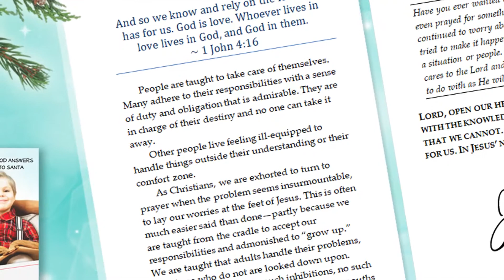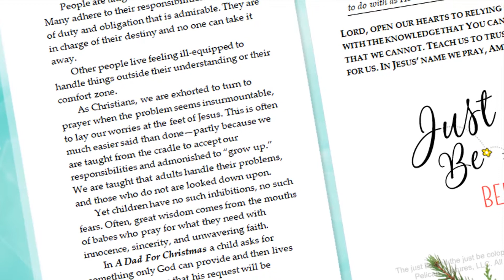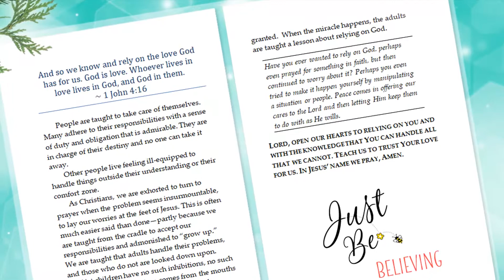A devotional moment from Pelican Book Group: A Dad for Christmas by Wendy Davy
A videvotion especially for you and inspired by A Dad for Christmas by Wendy Davy.